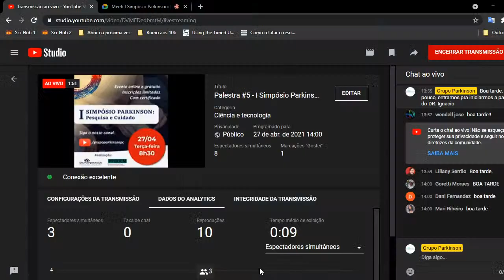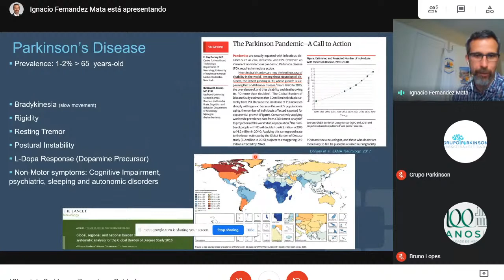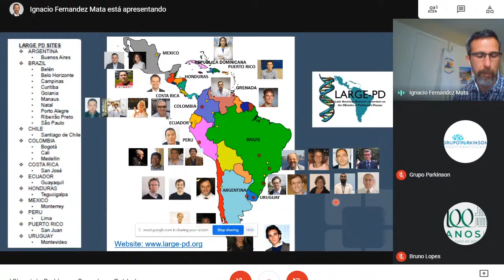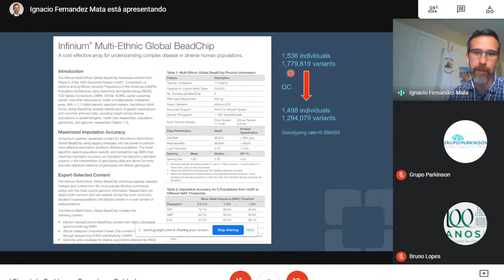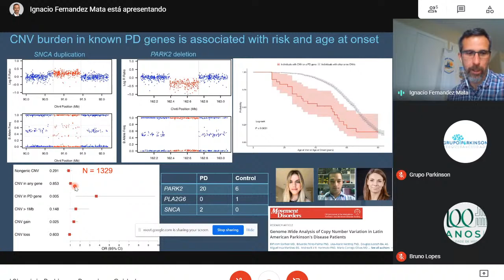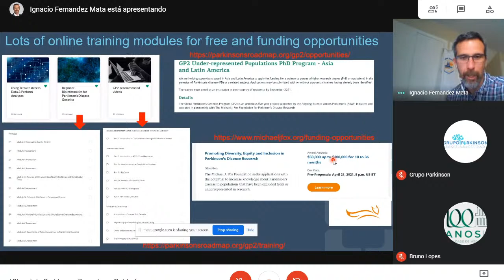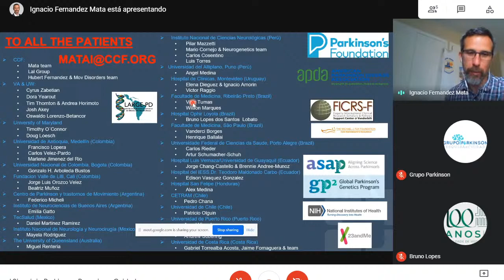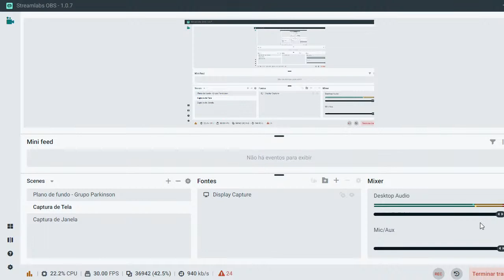Palestra #5 - I Simpósio Parkinson: Pesquisa e Cuidado - 27 de Abril de 2021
GENETICS OF PARKINSON'S DISEASE IN LATIN AMERICA

Dr. Ignacio Fernandez Mata

Assistant Professor, Cleveland Clinic, Genomic Medicine Institute